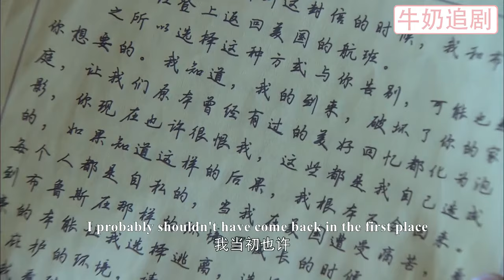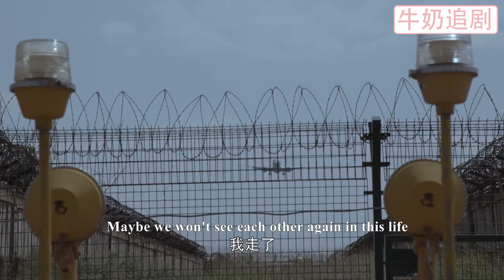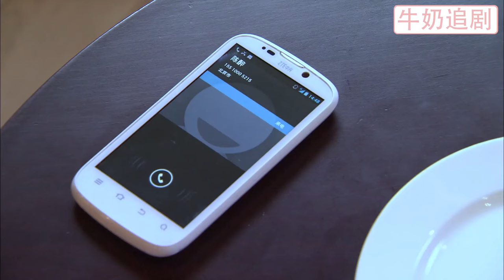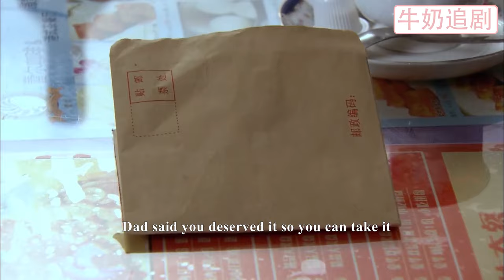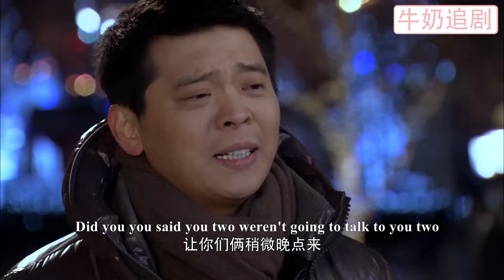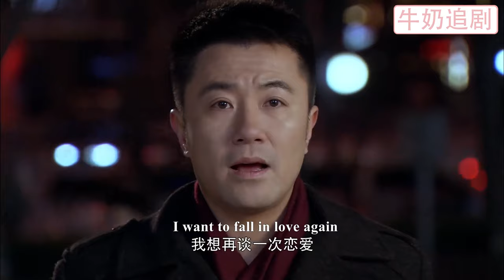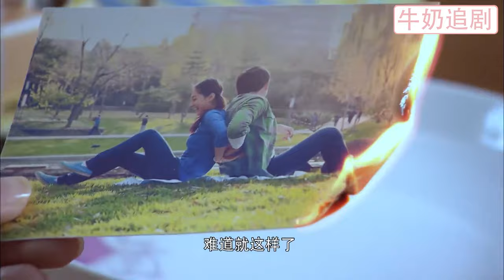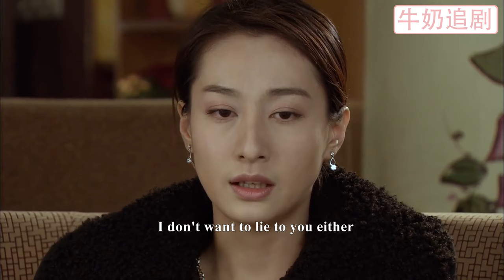【Full Movie】小三良心發現，坦白兒子不是丈夫親生的，帶着兒子出軌將丈夫還給妻子